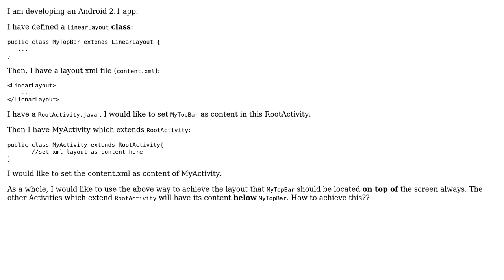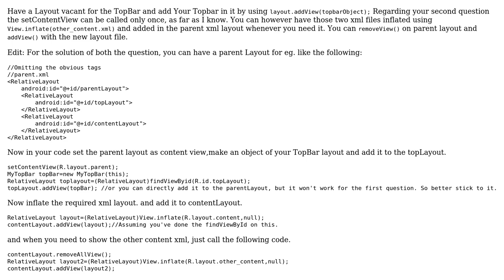Newbie: set content view which consists of two parts (2 Solutions!!)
Newbie: set content view which consists of two parts

With thanks & praise to God, and with thanks to the many people who have made this project possible! | Content (except music & images) licensed under CC BY-SA | Music | Images & others | With thanks to user user user Leem.fin user 0xC0DED00D and the Stack Exchange Network Trademarks are property of their respective owners. You are responsible for your own actions.